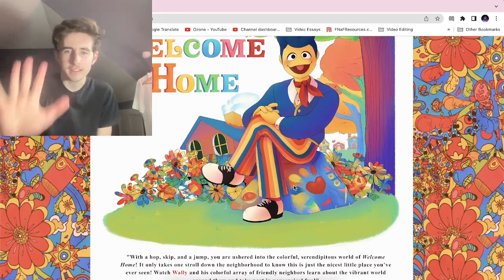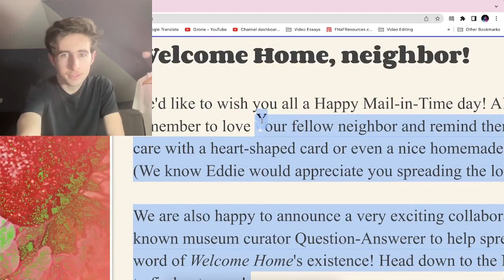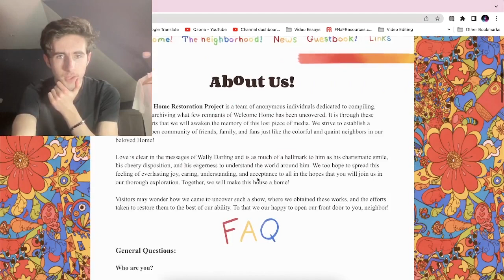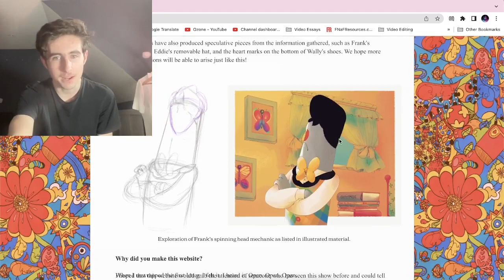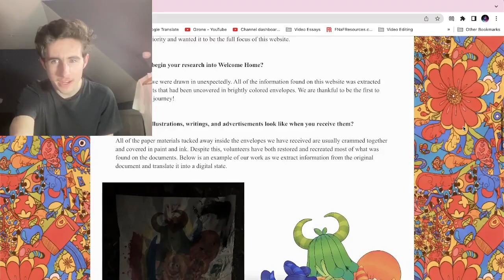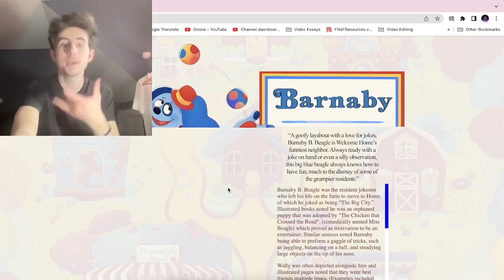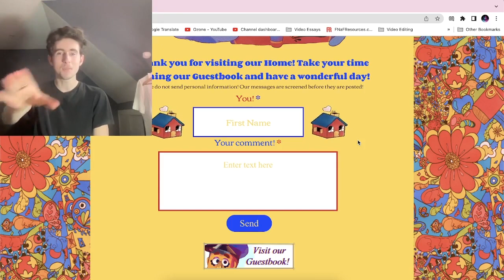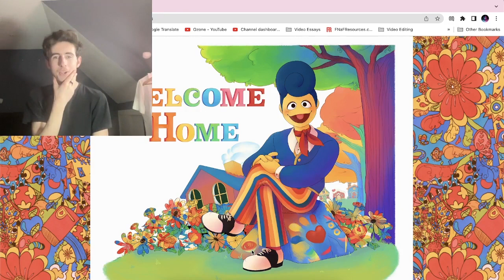My First Deep Dive into the Welcome Home ARG - Reaction & Finding Secrets!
Recently a new ARG (alternate-reality game), called 'Welcome Home' has come out of nowhere, so I thought it would be appropriate to react to the website and see if I can find any secrets for myself. We do a quick read-through and we explore the website, finding a few things along the way and speculating what might be going on in the bigger picture. If you enjoyed this video, I might do more Welcome Home content in the near future!

(っ◔◡◔)っ ♥ Welcome... the the Ozone ♥

Timestamps:
0:00 Homepage
6:36 Welcome Home!
14:35 About Us
24:20 The Neighborhood
34:13 Guestbook